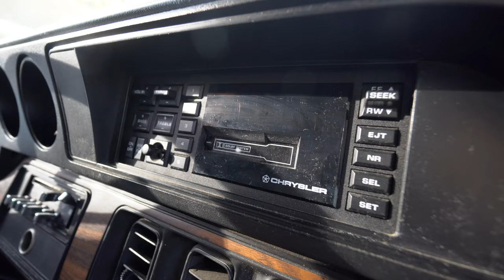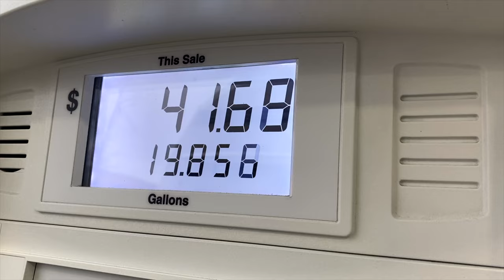NEW VAN TOUR | Meet FRANK Our 1990 Dodge Xplorer Camper Van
We purchased a 1990 Dodge Xplorer camper van and wanted to give a tour before our renovations.  There is a lot to love about this old boy including a full bathroom with a shower!  This is only the beginning of what our final home will look like.  We plan to add a full solar power system, hot water heater, ceiling fan, and much needed beautification upgrades.  We have a lot of work ahead of us and are very excited to get started.

GEAR LIST

Amber Shoes:
Nathan Shoes:
Nathan Watch

For the past 4 years, we have been saving and preparing for a travel adventure around the world. We are not an extraordinary couple, simply explorers with big ambitions. Always on the lookout for the best food, bargain and sunrise we can find.